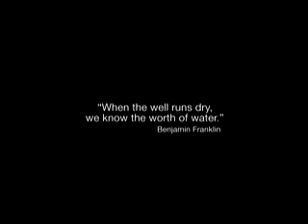A Visionary Step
The Carlsbad Desalination Project will provide San Diego County with a locally-controlled, drought-proof supply of high-quality water that meets or exceeds all state and federal drinking water standards.